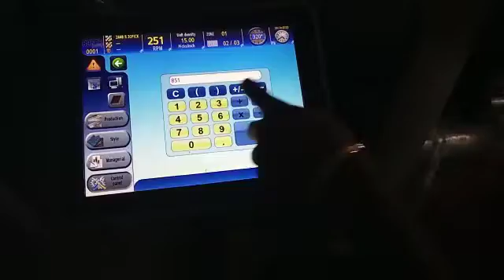Itema Machine Display Repair Solution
Skillful Technologies provide itema machine  Display services of textile industries .

we provide itema machine Display  LCD Panel and motherboard chip level repairing services with low cost solution.

Skillful Technologies specialize in repairing electronic equipment. We can repair over 1000 + different electronic parts from more manufacturers. No matter what the make or model, or who manufactured the part we can repair your electronic automation parts!
We have experienced engineers are fully equipped to diagnose faults and repair your electronic parts. We have custom build test rigs to fully functionally test your equipment to give you the added reassurance your part will be returned in working order. We are confident in the service we provide to our customers and as such all our repairs come with  unit warranty.

Skillful Technologies provide motherboard Repair services on chip level and display panel , Touchscreen, keypad and enclosure provide for replacement solution.